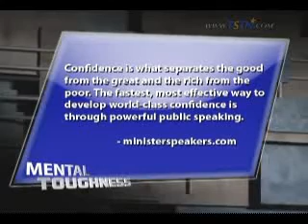Mental Toughness Show - 30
Steve Siebold discusses Mental Toughness